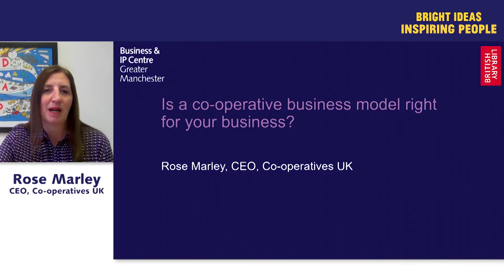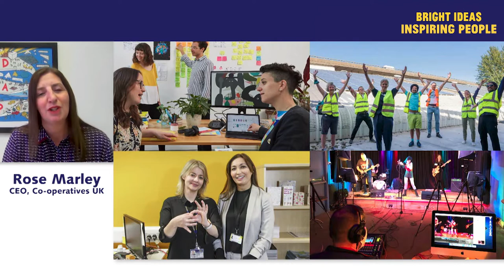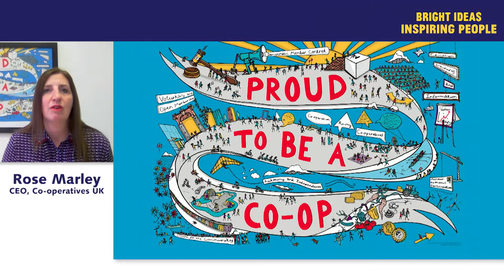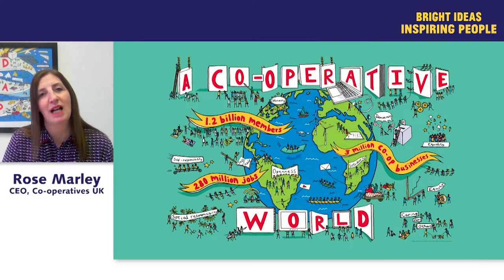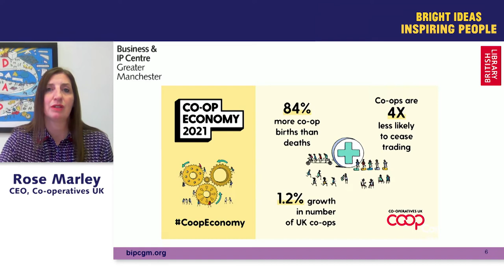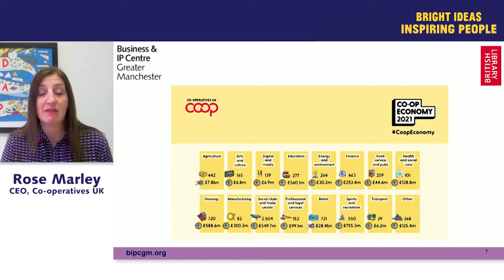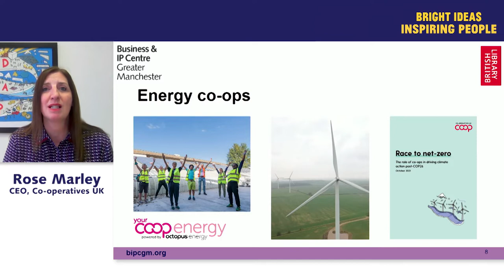BIPC Greater Manchester – Is a co operative business model right for your business